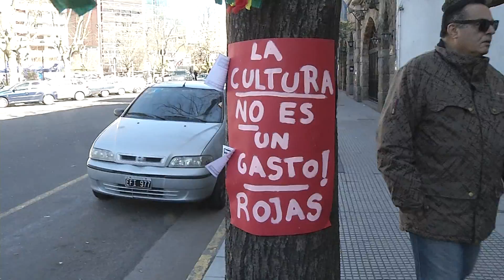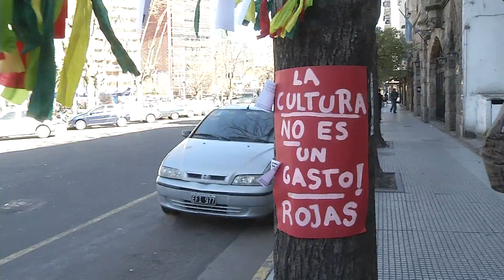Las Noticias por el Diez | Reclamo de Artistas en el Municipio